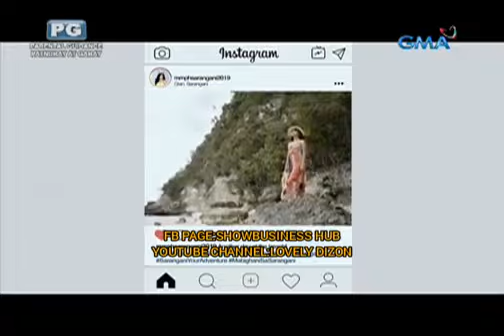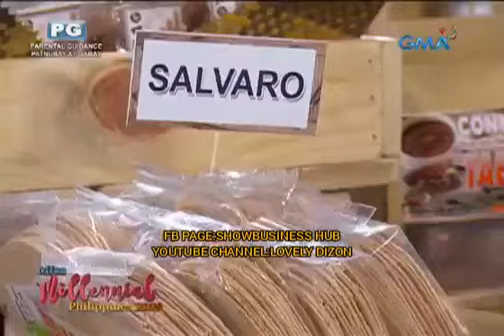Miss Millennial Sarangani 2019 | September 4, 2019